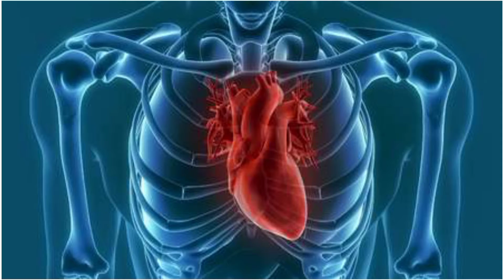जानिए कैसे आदमी की मृत्यु के बाद भी पैसे बनाते हैं डाक्टर🔥## heart attack se bachne ke gharelu upay